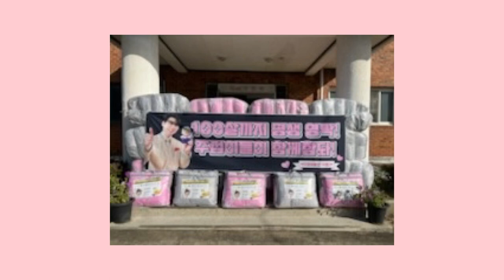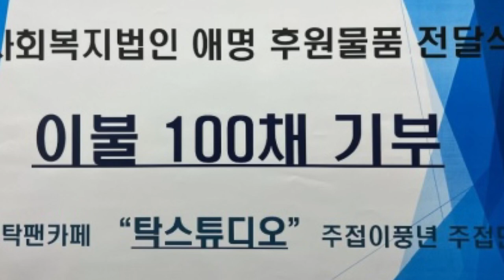영탁 팬모임, 이불 100채 사회복지시설 전달..선한 영향력 실천